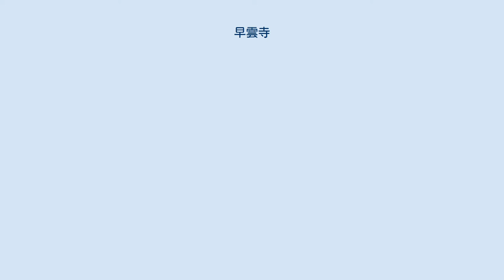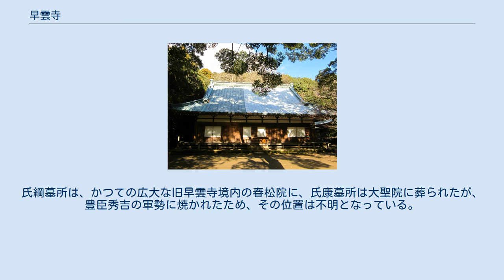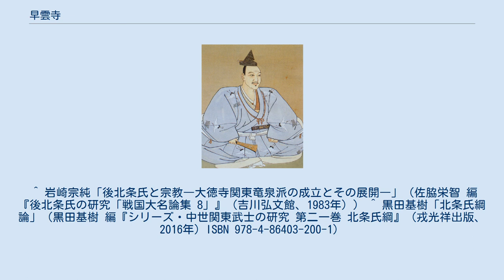早雲寺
北緯35度13分48.3秒 東経139度6分13.2秒 早雲寺（そううんじ）は神奈川県足柄下郡箱根町湯本にある臨済宗大徳寺派の寺院。
山号は金湯山。
寺内には後北条氏5代の墓、連歌師・宗祇の碑がある。
国の重要文化財の織物張文台及硯箱、北条早雲肖像画、県指定文化財の北条氏綱・氏康らの肖像画がある。
 大永元年（1521年）、北条早雲（伊勢盛時）の遺言でその子北条氏綱が京都大徳寺第83世以天宗清を招き創建されたと伝えられている。
 だが、大徳寺側の記録では大永元年当時の以天宗清は同寺にいたとされているため、創建年次に関する2つの異説が唱えられている。
岩崎宗純は宗清が韮山の香山寺にいた永正年間にまだ健在であった早雲の依頼で湯本に「早雲庵」と呼ぶべき前身寺院を建立したのが事実上の創建で、早雲の死後に菩提寺に改めたとする説を唱えている。
これに対して黒田基樹は早雲寺の創建が大永元年とする寺伝そのものが江戸時代以前に存在しない（つまり江戸時代の創作である）とする立場から、早雲寺に湯本の門前町が寄進された年代不明の氏綱発給文書がその花押形が享禄4年（1531年）以降のものであることを指摘して、早雲寺の創建を門前町の寄進の前後である享禄・天文年間であったとする説を唱えている。
 天正18年（1590年）、小田原征伐において一時的に豊臣秀吉軍の本営が置かれるが、石垣山城が完成すると当寺を含む一帯は焼き払われた。
北条氏の庇護を失って荒廃したが、焼失後の寛永4年（1627年）、僧・菊径宗存により再建。
慶安元年（1648年）、3代将軍徳川家光から朱印状を与えられ復興した。
 北条氏康像 ^ 早雲寺境内にある北条早雲、氏綱、氏康、氏政、氏直の墓所は、江戸時代の寛文12年（1672年）に、北条氏規の子孫で狭山藩北条家5代目当主の北条氏治が、北条早雲命日の8月15日に建立した供養塔。
氏綱墓所は、かつての広大な旧早雲寺境内の春松院に、氏康墓所は大聖院に葬られたが、豊臣秀吉の軍勢に焼かれたため、その位置は不明となっている。
 ^ 岩崎宗純「後北条氏と宗教―大徳寺関東竜泉派の成立とその展開―」（佐脇栄智 編『後北条氏の研究「戦国大名論集 8」』（吉川弘文館、1983年）） ^ 黒田基樹「北条氏綱論」（黒田基樹 編『シリーズ・中世関東武士の研究 第二一巻 北条氏綱』（戎光祥出版、2016年）ISBN 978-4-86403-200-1）